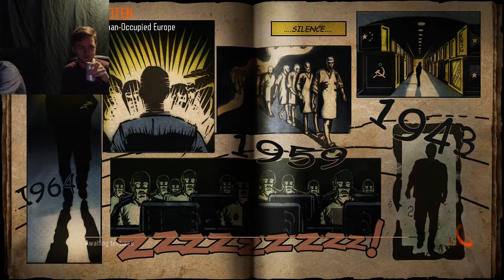Pee Pees Gay House- CoD BO3 Zombies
Just 2 dudes, sitting in some chairs, 3 feet apart cause they're not gay. I hope you guys enjoyed